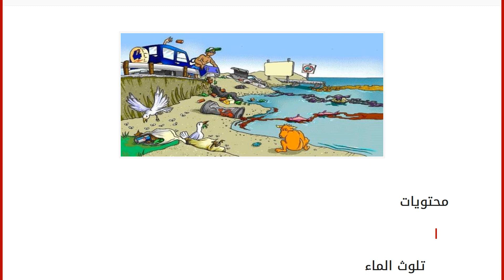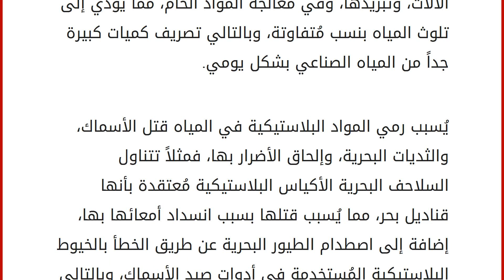ما هي مصادر تلوث الماء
إقراألمقال كاملا :
محتويات
١ تلوث الماء
٢ مصادر تلوث المياه
٢.١ مياه الصرف الصحي
٢.٢ الملوثات النفطية
٢.٣ المخلفات الزراعية
٢.٤ المخلفات الصناعية تلوث الماء
تلوث الماء هو حدوث تغير فيزيائي أو كيميائي في الماء بشكل مُباشر أو غير مُباشر، مما يؤثر على الكائنات الحية، والمياه سلباً، وينقسم تلوث الماء إلى قسمين أساسيين، وهما===التلوث الطبيعي، ويظهر ذلك في زيادة ملوحة الماء، أو ارتفاع درجة حرارته، والتلوث الكيميائي، ويظهر ذلك في مياه الصرف الصحي، والمبيدات الكيميائية، وسنعرفكم في هذا المقال على مصادر تلوث الماء. مصادر تلوث المياه
مياه الصرف الصحي
تُعتبر مُشكلة التخلص من مياه الصرف الصحي من المشاكل الشائعة في العالم، وينتج عنها الكثير من الأضرار الصحية والاقتصادية، حيث تحتوي هذه المياه على الكثير من الملوثات الضارة؛ كالمواد العضوية، والكيميائية، وأنواع من البكتيريا، والميكروبات الضارة، والمعادن الثقيلة السامة، والم